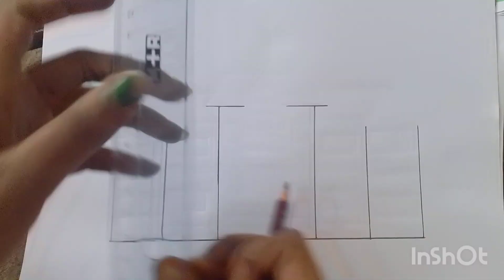My school 🏫 Drawing ||How to draw school with colour || School drawing easy || vidyalaya drawing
(Barsha Art & Study)

your Quires

school drawing
school drawing easy
school drawing for kids
school drawing colour
school drawing colourfull
school drawing simple
school drawing video
school drawing easy with colour
school drawing hard
school drawing project
my dream school drawing
my dream school drawing competition
dream school drawing
mo swapnara bidyalaya drawing
my dream drawing competition
school drawing easy
dream school drawing easy
Vidyalaya ki nirmal paribesh
how to draw a school
learn to draw
how to draw a school step by step
back to school
how to draw school
how to draw a school easy
school drawing
how to draw easy
how to draw a school boy
school
how to draw school scenery
how to draw my school drawing
how to draw school drawing easy
how to draw a school easy step by step
draw
how to drawing school
drawing a school
dream school drawing
a dream school drawing